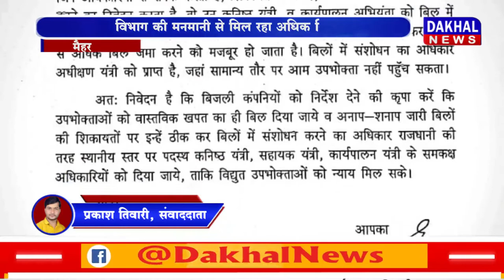DAKHAL NEWS नहीं सुधर रही विंध्य में बिजली की समस्या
नहीं सुधर रही विंध्य में बिजली की समस्या
विभाग की मनमानी से मिल रहा अधिक बिल
विधायक नारायण त्रिपाठी करेंगे जन आंदोलन